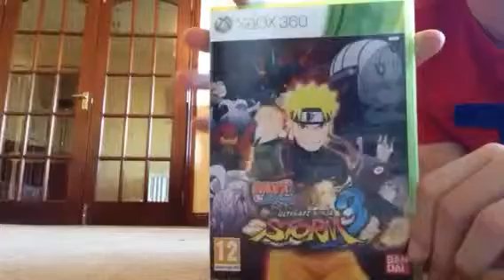Ninja storm 3 quick review